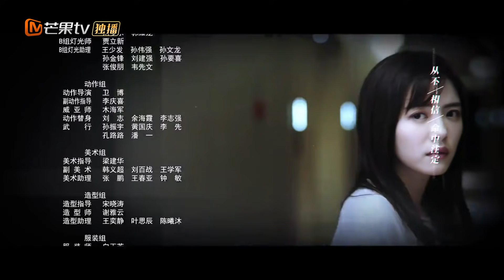《阳光之下》第35集 柯滢发现申世杰的密室 The Confidence EP35【芒果TV青春剧场】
下载芒果TV国际APP： (IOS) (Android) 看彭冠英蔡文静上演男强女强的生死较量 ！

剧情简介：
该剧讲述了女主柯滢（蔡文静 饰）为保护自己和家人，与不法势力斗智斗勇，并联合为警方办案提供线索的外卖小哥小武（刘凯 饰），暗中搜集封氏集团犯罪证据，历经重重困难，协助警方终以正义战胜邪恶的故事。

导演: 闫宇彤
编剧: 裴文 / 鲜橙
主演: 蔡文静 / 刘凯 / 彭冠英 / 王劲松 / 萨日娜
类型: 爱情 / 悬疑 / 犯罪
制片国家/地区: 中国大陆
语言: 汉语普通话
集数: 40
单集片长: 47分钟
又名: 掌中之物 / The Confidence / The Controllers